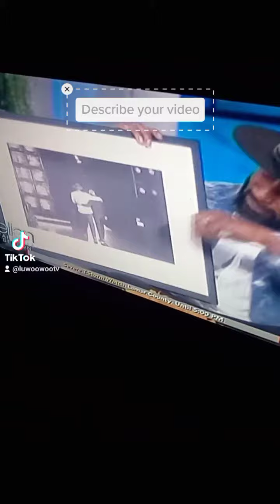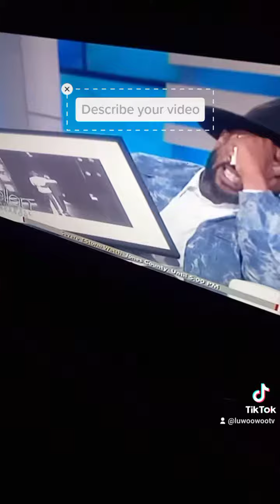Twitch tells Ellen DeGeneres Goodbye